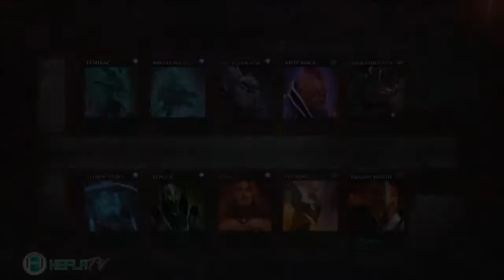ESCC ||| TongFu vs Energy Pacemaker ||| Grand Finals Bo5 ||| Game 2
Casters:  Heflamoke & Mr_Blakadder
Stats: Corrupt DropBear